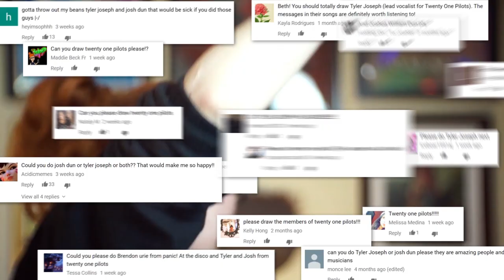Drawing Twenty One Pilots // Rad Portraits with Beth Be Rad | Snarled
Finally! You're comments have been answered! Beth draws Josh and Tyler from Twenty One Pilots after receiving an overwhelming number of requests.  Beth uses a combination of pencil drawing and painting to tell the their story!

Twenty One Pilots is an American musical duo originating from Columbus, Ohio. The band was formed in 2009 by Tyler Joseph along with former members Nick Thomas and Chris Salih, who eventually left in 2011, and currently consists of lead vocalist and keyboardist Tyler Joseph and drummer Josh Dun. The duo rose to fame in the mid–2010s, after several years of touring and independent releases.